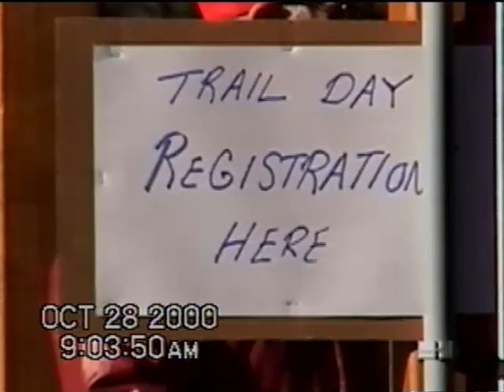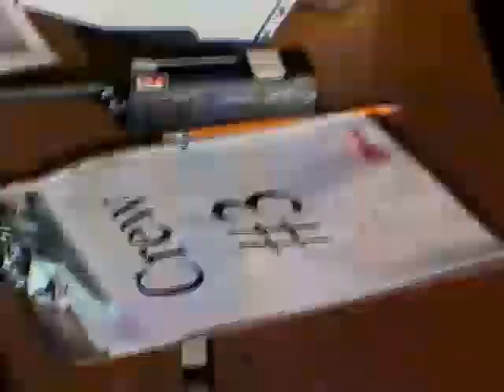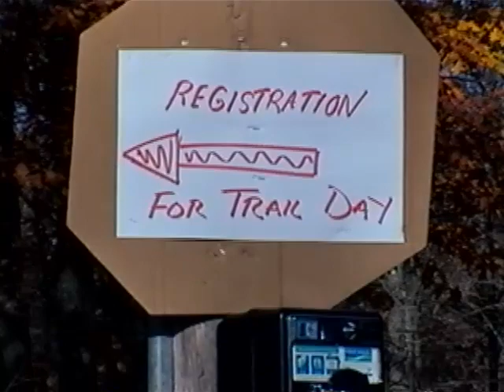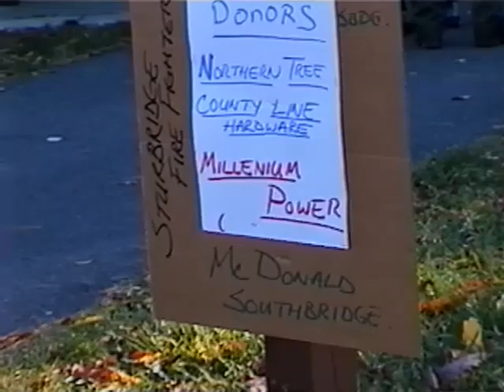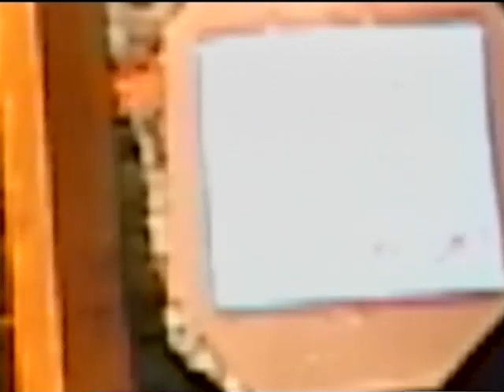Grand Trunk Trail day 10/28/2000